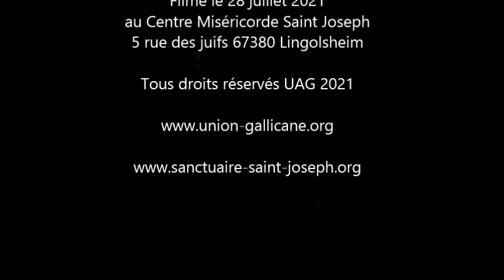"La Puissance du Saint Nom de Joseph"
Prédication de Mgr Raphaël Steck pour la fête du Saint Nom de Joseph le 28 septembre 2021 au Centre Miséricorde Saint Joseph 5 rue des juifs 67380 Lingolsheim France.